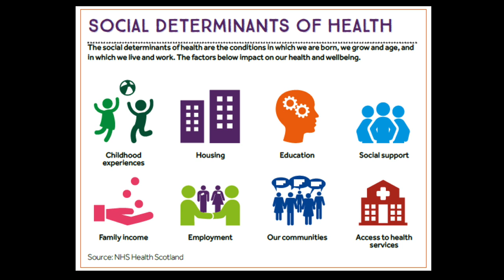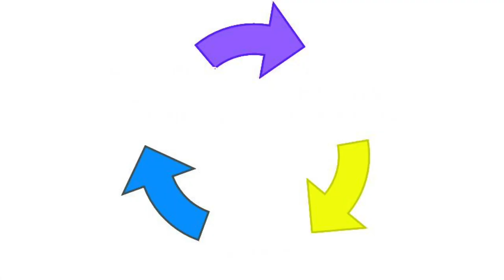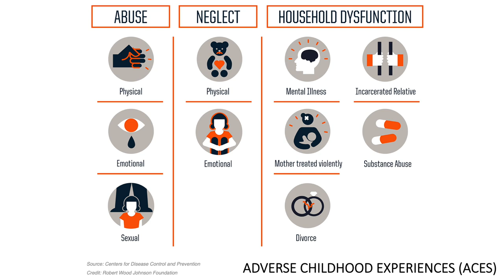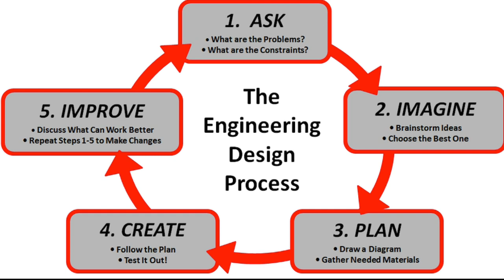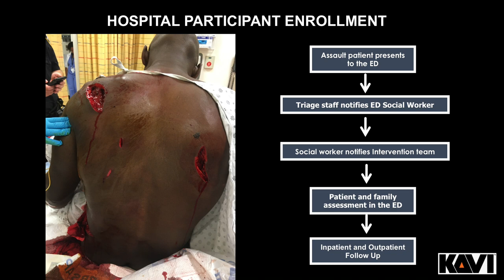Social Justice in Health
Community Violence and Transformative Justice